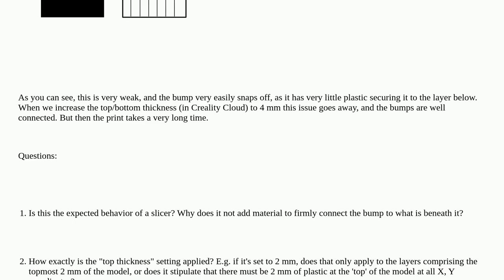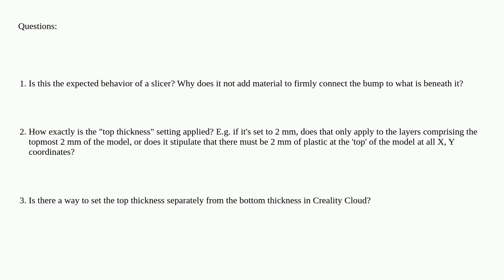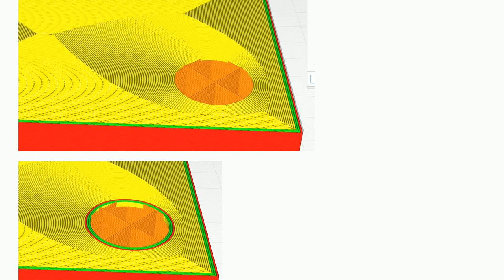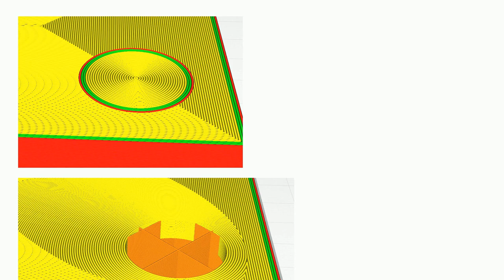3dprinting: Effect of top thickness on print with bumps on top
Effect of top thickness on print with bumps on top

A special thanks goes out to the awesome community

  slicing